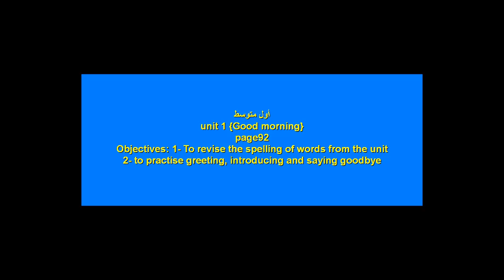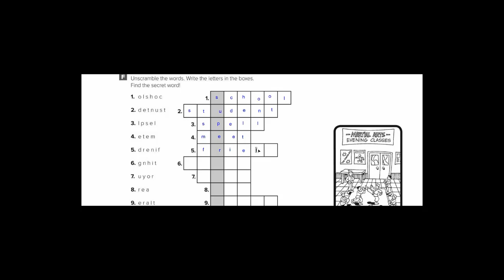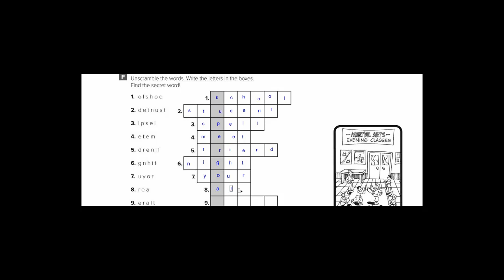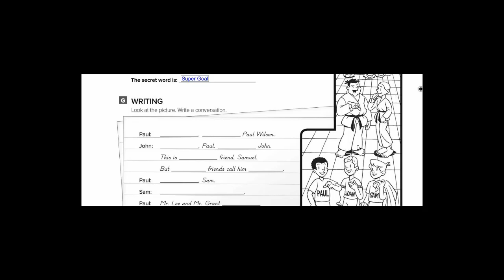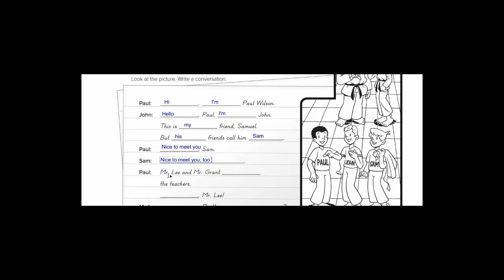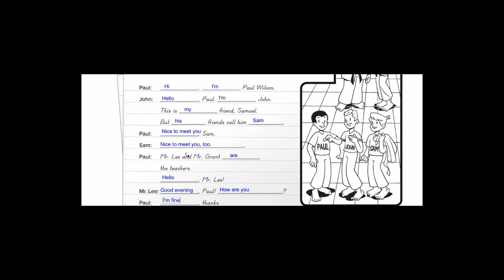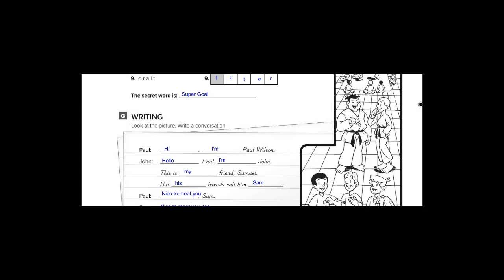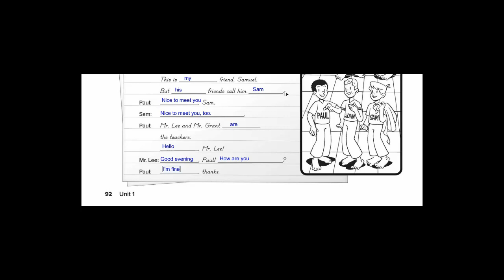لغة إنجليزية - صف أول متوسط - صفحة 92